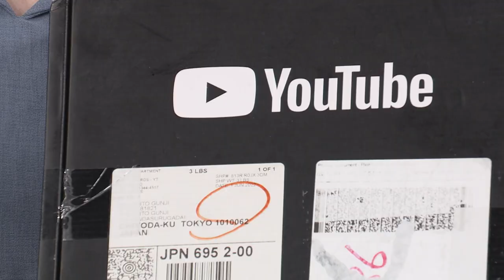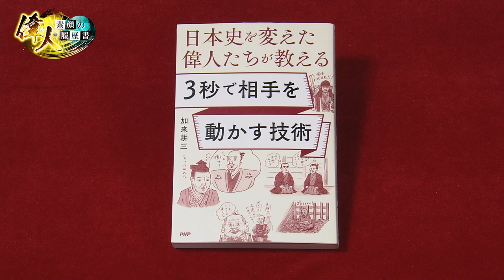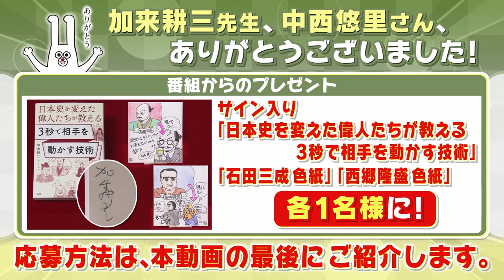BS11 15周年記念 ＆ YouTube開設11年 ＆ チャンネル登録者数12万人突破企画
日頃よりBS11およびBS11公式YouTubeをご利用くださりありがとうございます。

これを記念して、BS11・BS11公式YouTubeチャンネルの番組出演者の皆様からメッセージをいただきました！

※視聴者プレゼントの応募受付は終了いたしました。

■もくじ
00:00 オープニング
01:03 銀のたて開封の儀
03:35 私たち鉄印帳をはじめます。
04:37 太田和彦のふらり旅 新・居酒屋百選
05:42 偉人・素顔の履歴書
13:34 諸見里しのぶ　実践ゴルフテク！
14:12 大人のバイク時間 MOTORISE
14:47 転生したらスライムだった件～転スラジオ～
21:05 ラジオでもはたらく魔王さま！！
28:06 『歌で聴く絵本「ようかいむら」シリーズ』
28:33  プレゼント応募ページ　エンディング

【BS11＋（ビーエスイレブンプラス）のご案内】
BS11人気番組のアーカイブやオリジナルコンテンツ、
ライブ配信などが無料または有料で楽しめる動画配信サイトです。
※配信を行っていない番組もございます。

▼BS11+はこちらから！